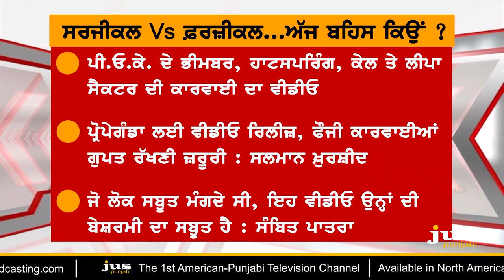Surgical Strike: Why Statement Series || To The Point || KP Singh || Jus Punjabi